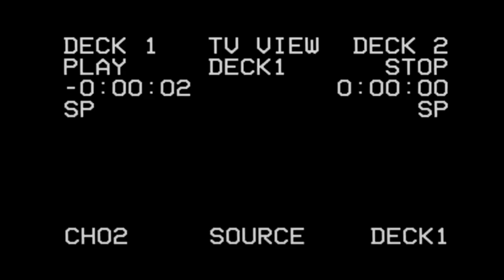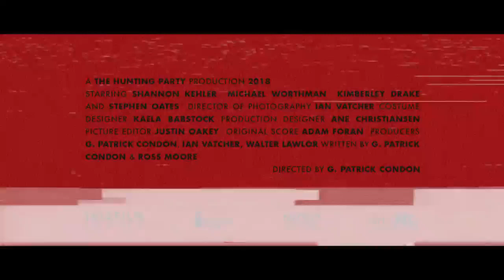G. PATRICK CONDON'S INCREDIBLE VIOLENCE Trailer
This debut feature from Newfoundland’s G. Patrick Condon (Infanticide, Audition) is an inspired, meta take on the classic “cabin in the woods” horror trope.

After squandering the money lent to him by a mysterious cinematic organization, a creatively frustrated writer / director, G. Patrick Condon, played by Stephen Oates (Frontier, Riverhead), has to take matters into his own hands by locking aspiring actress Grace (MJ Kehler) and the rest of the cast of actors in a rented house filled to the brim with security cameras and a script-spitting dot matrix printer.

As time moves on, Condon slowly becomes the villain in his own movie by playing off the actor’s need to give the best performances they possibly can, while also satisfying his increasingly sinister demands; even if it kills them.  Part Milgram Experiment, part A Cabin in the Woods, G. Patrick Condon’s Incredible Violence will have audiences talking for years to come.

FIN Atlantic International Film Festival

🌊 Atlantic Canada’s curator of epic and unforgettable stories 🌊

SEPTEMBER 13 - 20, 2018 | CINEPLEX CINEMAS PARK LANE | HALIFAX, NOVA SCOTIA